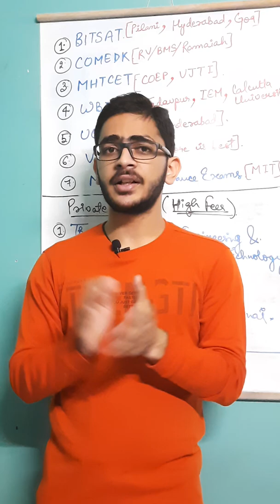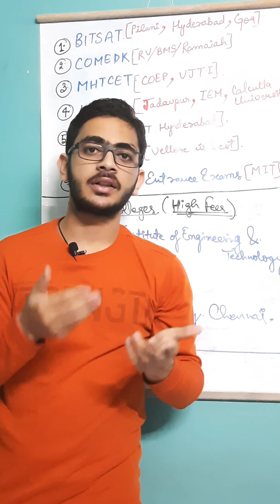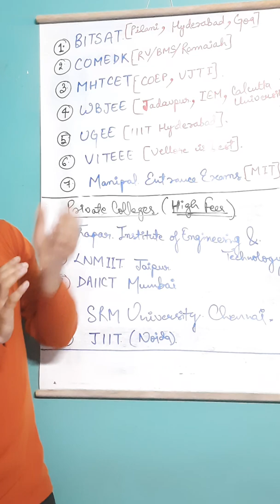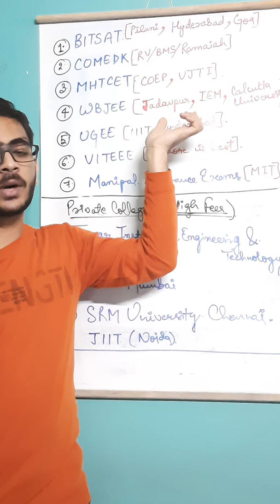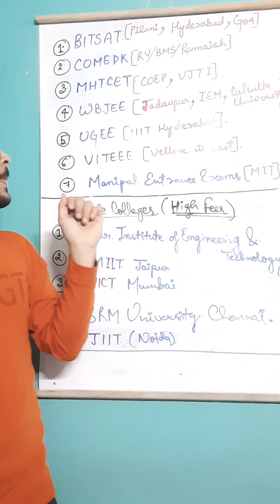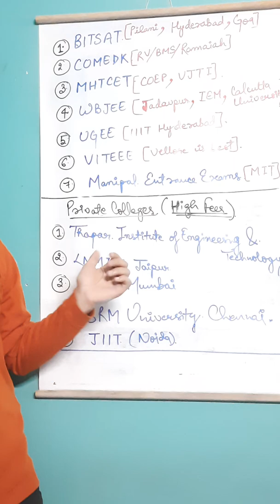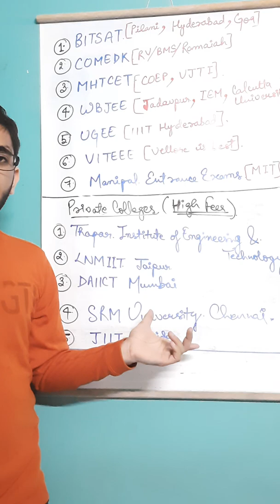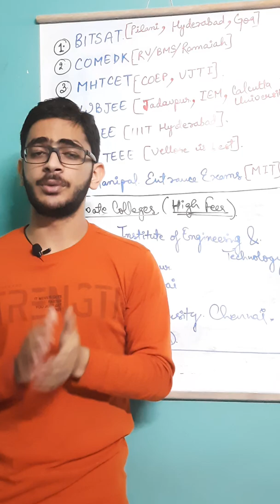Best Entrance Exams other than JEE | Best Private Colleges | Best State Colleges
Best Entrance Exams other than JEE Mains | Best Private Colleges | Best State Colleges

🔹️username - satyansh2025

My Accessories :-

1) Boya M1 Collar Mic (Microphone)

2) Del Inspiron 3501 (Laptop)

3) Samsung Galaxy M31 (Mobile Phone)

Books I referred to Crack JEE Advanced by Self Study:-
(Note:: I was a Self Study Guy so I had many books but didn't complete all of them).

MATHEMATICS:-

1) CENGAGE Calculus

2) CENGAGE Algebra

3) ARIHANT Vector 3-D

4) Arihant 42 Years Chapterwise Previous Year

5) Advanced Problems in Mathematics by VG Sir

PHYSICS :-

1) Concepts of Physics (Volume 1)

2) Concepts of Physics (Volume 2)

3) Electricity and Magnetism(ARIHANT)

4) Arihant 42 Years Chapterwise Previous Year

5) University Physics (great book for theory)

CHEMISTRY:-

1) Problems in Physical Chemistry (N Awasthi Sir)

2) Advanced Problems in Organic Chemistry (M S Chauhan Sir)

3) Arihant 42 Years Chapterwise Previous Year